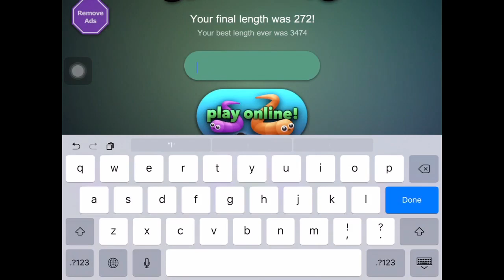Slither.io dance gone epic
This video is about me playing slither.io and doing a movement and it turn to be a squad

Don't forget to bite that like button